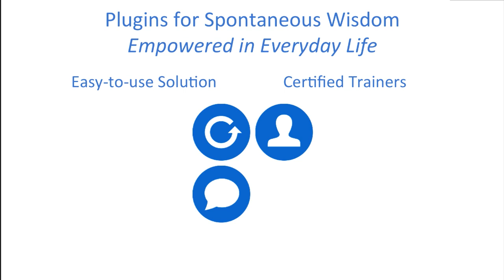Engineering Spontaneous Wisdom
Define contrived and uncontrived wisdom. Develop a 2 minute video educating people on the distinction between contrived and uncontrived (spontaneous) wisdom. Go viral. Provide audio, transcriptions and translations of the same material in order to reach the broadest audience worldwide and integrate with Balanced View's existing 24/7 training and support system.